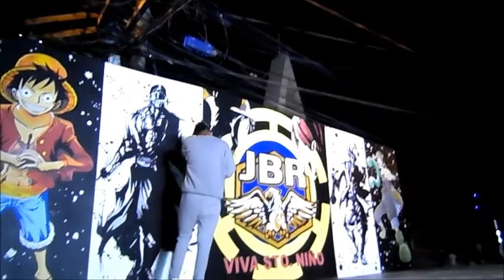JBR DANCE CONTEST 2020 | HIGHLIGHTS | DAY1 | VIVA STO. NIÑ0